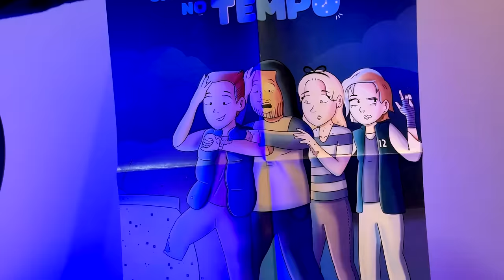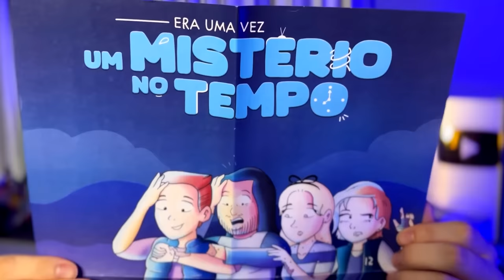Explicando ERA UMA VEZ UM MISTÉRIO NO TEMPO!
PRÉ-VENDA com brinde de ERA UMA VEZ UM MISTÉRIO NO TEMPO
Livro do Projeto Corneta de viagem no tempo 💙

Trailer Oficial youtu.be/rwrNX52v9FQ

 ● Sinopse ●

Quando Eloy Petersen se muda para a casa de sua avó, o garoto encontra, em um porão empoeirado, a antiga televisão do seu avô. Após acontecimentos misteriosos envolvendo sua família, Eloy descobre que a TV tem poderes extraordinários: ela o transporta para dentro dos seus filmes favoritos. Porém, logo o menino percebe que essa não é a única função da televisão... ELA TAMBÉM PODE FAZÊ-LO VIAJAR NO TEMPO.

Eloy aproveita essa habilidade para voltar no tempo e alterar centenas de clássicos do cinema. No entanto, tudo começa a ficar perigoso quando sua realidade é modificada e ele passa a sofrer suas consequências da viagem temporal. O jovem então vai, aos poucos, descobrindo segredos que sua família esconde sobre o passado, fazendo-o ter que desvendar um mistério no tempo.

●  CRÉDITOS ●

Roteiro: Matheus Jucinsky @matheusjucinsky
Edição: Andressa Marques @marquesdessa
Animação: Pedro H. Ozeas  @b1rso
Thumbnail: Caiko @caikodesigns